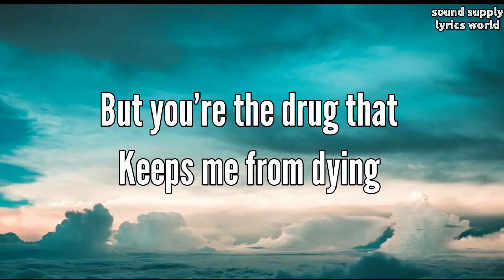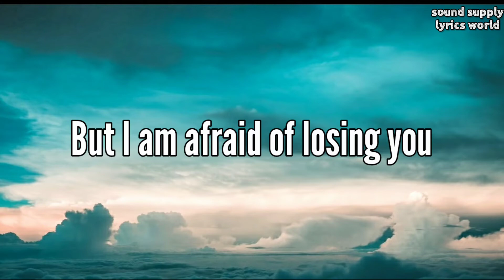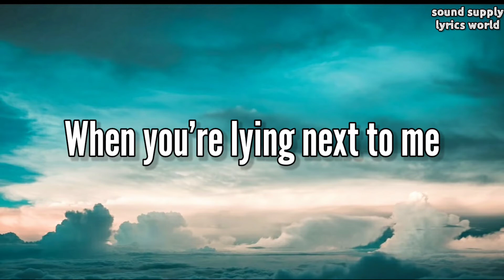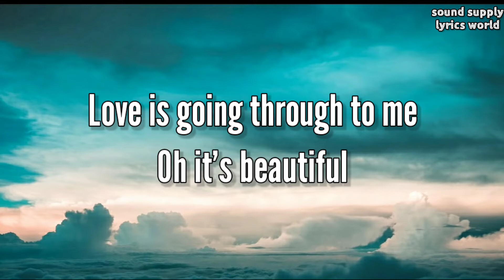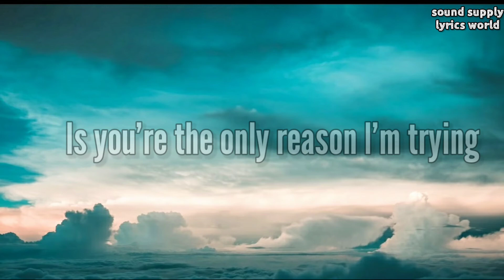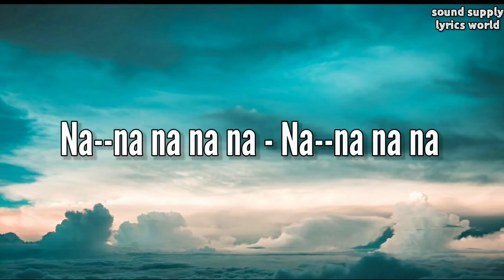Enrique Iglesias - Addicted (Lyrics/Letra)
On Tour with Ricky Martin and Sebastian Yatra Fall 2021 Tickets are on sale NOW!

Song  Addicted
UMG (on behalf of Interscope); UMPI, LatinAutor, UNIAO BRASILEIRA DE EDITORAS DE MUSICA - UBEM, LatinAutor - UMPG, SODRAC, UMPG Publishing, CMRRA, ASCAP, LatinAutorPerf, Kobalt Music Publishing, AMRA, and 18 music rights societies